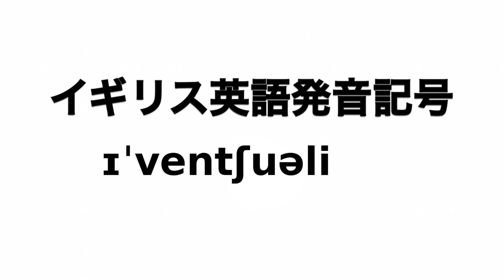英単語 eventually 発音と読み方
英単語eventuallyの発音動画です。

イギリス英語での発音記号は「ɪˈventʃuəli」でアメリカ英語での発音記号は「ɪˈventʃuəli」です。